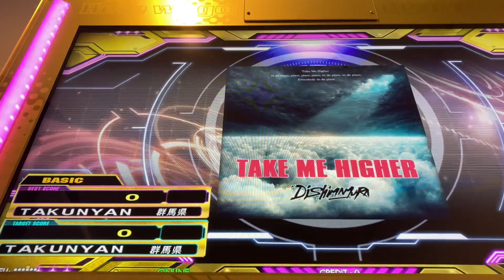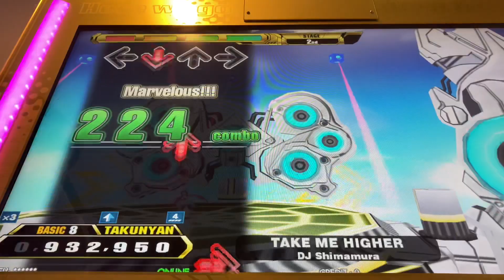【DDR A3】TAKE ME HIGHER【BASIC】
Player:TAKUNYAN